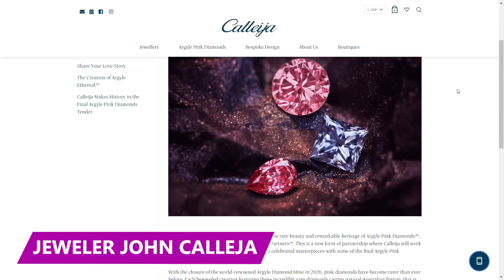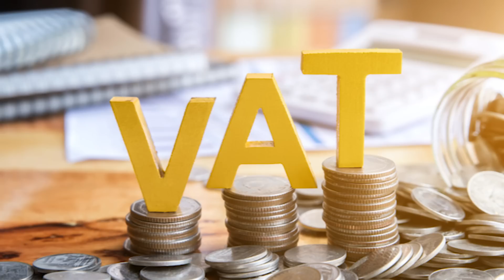He Bought Millions in Diamonds with Monopoly Money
These are some of the most ingenious scams ever. Find out how these “smart” criminals still got caught in this video!

4 - Monopoly Money
Bruno Nikolic
Bruno Nikolic was arrested and jailed for using monopoly money in million-dollar deals, and he’s just one member of a big family operation. His brother, Juliano, and their father, Dragoslav, along with gang leaders Gianni Accamo and Dusica Nikolic, conspired to covertly swap real cash with toy money when it was time to pay up.

3 - Baby Formula
Tampering
In 2022, mothers were shocked to find empty shelves that were supposed to stock the baby formula their babies depended on. Nine years before the critical shortage, people were starting to tamper with the U.S. supply of essential baby formula. In 2017, a trio of two men and one woman were arrested for their role in a fraud scheme that made them more than $200 million in profits.

2 - Leggo my Legos!
Fake VAT
In May 2022, English couple Lee Hickinbottom and his partner Tabatha Knott were caught stealing more than £1 million of taxpayers' money and using it to buy luxury cars, expensive vacations, and top-of-the-line lego sets.

1 - The Genie
Dr. Laeek Khan
When Doctor Laeek Khan met a group of occultists with a magical genie lamp in India, he couldn't believe his eyes. He even saw a magical jinn appear from the lamp. Dr. Khan asked to touch the genie and take the lamp home, but the men refused, saying it could cause serious harm. But Dr. Khan couldn't live without this magical genie.